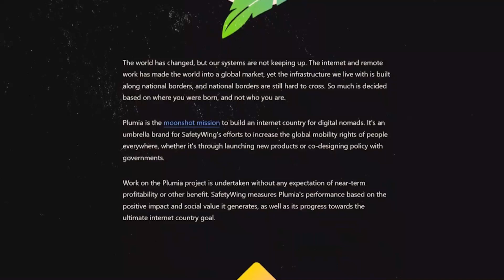#30 Plumia: Enabling Global Mobility with Lauren Razavi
This week, Jackson is joined by Lauren Razavi, digital nomad and the Executive Director of Plumia. Jackson and Laura talk about what it means to be a digital nomad, the future of this growing lifestyle, the logistics behind being a digital nomad, and the offerings Plumia — and its parent company Safety Wing — are rolling out for digital nomads.

Topics Covered:

Being a Global Native — (1:26)
Being a Local Somewhere — (2:37)
What is a Digital Nomad? — (7:13)
The Types of Nomadism — (13:34)
Lauren’s Personal Living Situation — (17:59)
The History and Purpose of Passports — (21:50)
Plumia and Safety Wing — (26:38)
Plumia’s Nomad Border Pass — (29:21)
Health Insurance as a Digital Nomad — (34:48)
Taxation as a Digital Nomad — (38:44)
Lauren’s Contact Details— (46:40)

Read more urbanist content at The Future of Living Newsletter— futureofliving.substack.com